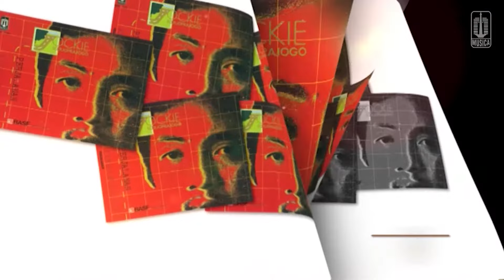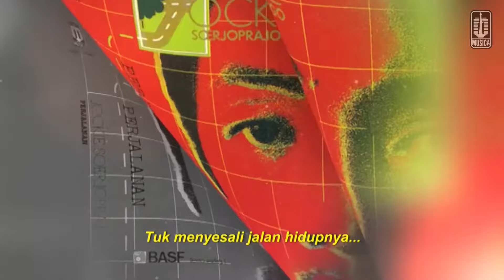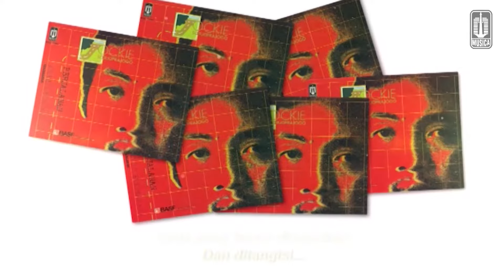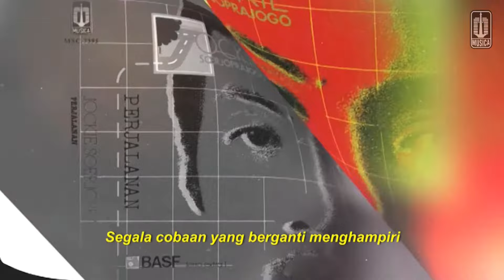Yockie Suryo Prayogo - Nenek Tercinta (Audio Lyric)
lagu "Nenek Tercinta" diambil dari album Yockie Suryo Prayogo "Perjalanan"

cipt. Yockie Suryo Prayogo

Lirik :

Lemah letih tubuhnya
Si tua...uh...

Tapi melangkah pasti
Terarah tujuannya

Tak ada tak pernah ada lagi
Keluhan yang meratap
Tuk menyesali jalan hidupnya

Dengan bekal imannya
Manatap kedepan...

Tiada yang harus disesalkan
dan ditangisi...
Sanak keluarga yang tiada
Terpanggil kodratnya...

Mungkin saja belum saatnya
Berkumpul dalam kekalnya kedamaian
Ketentraman jiwa
Keyakinan yang ada
Bekal hidup hari tua...

Tak hentinya melangkahi
Segala cobaan yang berganti
Menghampiri

Tiada yang harus disusahkan
Dan ditangisi
Hidup yang tiada abadi
Jangan disesali...

Keyakinan yang ada
Bekal hidup hari ini...